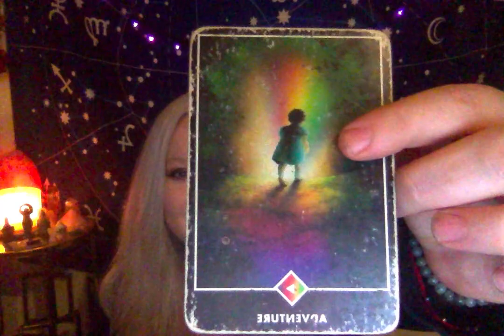Horoscope June 21 2021 SUN IN CANCER JUPITER RETROGRADE WEEK AHEAD HIGHLIGHTS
To join my FEELINGS FAQ GROUP for info about the class